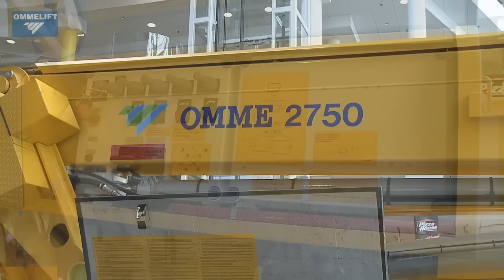OMMELIFT 2750 RXBDJ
MONSTER OUTREACH !
The spider platform from Danish manufacturer OMME LIFT A/S has been designed with a 15.5m outreach.

The OMMELIFT 2750 RXBDJ, has a maximum working height of 27.5 m with a 200 kg basket load. The 15.5 m outreach and a zero tail swing articulating riser give 10.5 m up-and-over free clearance. The long movable jib provides final adjustment. The transit length is 7.5 m and the 1.5 m width can be reduced to 1.1 m.
The OMMELIFT type 2750 RXBDJ is of particular interest to users who need to negotiate obstacles at height such as tree surgeons or those working up-and-over buildings or other obstacles.

The OMMELIFT crawler chassis is designed to be strong and to disperse the machine's weight widely. This is important when operating on more sensitive surfaces such as quarry tiles, flagged foot paths, wooden floorings, or in applications where the platform is craned into storey buildings where high reach is required but low weight necessary.

Manual levelling stabilisers allows the machine to be used on uneven levels up to 40%. Gradeability is 35%, equivalent to 19.3° and combined with the non-skid crawler belts the platform can be used on most terrains. These features enable the machine to negotiate park and woodland areas and town centres where kerbs or other obstacles must be overcome.